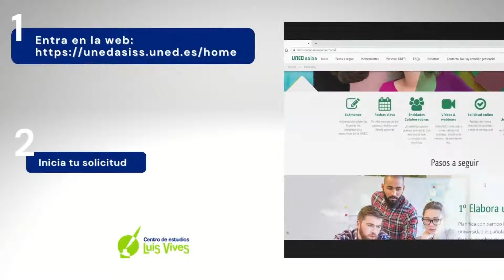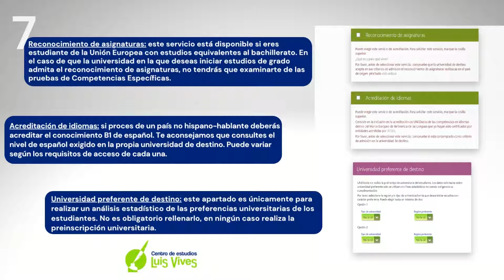👉8 SENCILLOS pasos para inscribirte en las PCE UNEDasiss 2022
📚 Tienes hasta el 9 de mayo de 2022 para INSCRIBIRTE en las PCE UNEDasiss. ¡Te enseñamos cómo!

0:06 Inicia tu solicitud
0:11 Crea un nuevo usuario
0:40 Estado de tramitación
0:47 Elige tus asignaturas PCE
1:00 Reconocimiento de asignaturas y acreditación de idioma
1:10 Realiza el pago y envía la solicitud